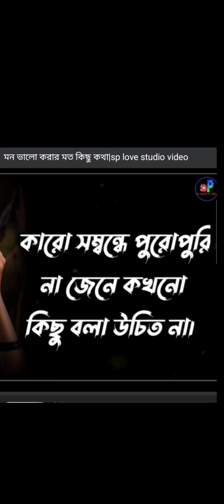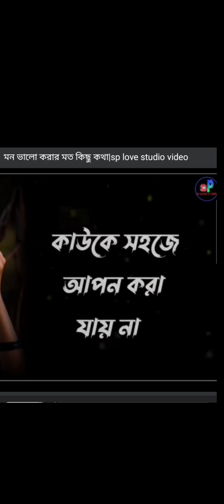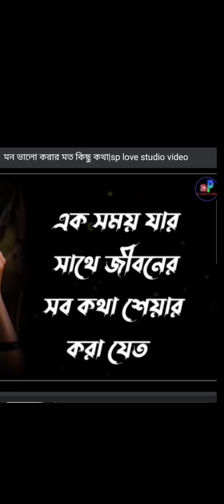সত্য কিছু কথা ,,,,,,,,,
সবই ভগবানের দেওয়া ,,,,,,,,
সবই এক দিন না একদিন কেড়ে নেবে ,,,,,,
পাঠিয়েছেন খালি হাতে,,,,,,
           আর  ,,,,,,,
তিনিই  তুলে নেবেন খালি হাতে ,,,,।।।।।।।
            অহংকার করো না কেউ,,,,।।।।।।।।।।।